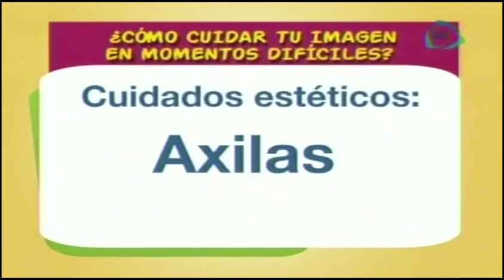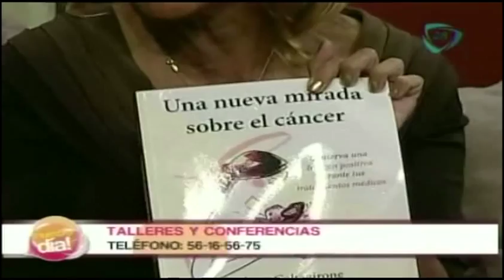Tips para cuidar nuestra imagen / Tips de belleza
En los momentos difíciles nuestra actitud nos ayuda a salir adelante. Ma Luisa Simón nos da tips para cuidar nuestra imagen.

Tips para cuidar nuestra imagen,Tips de belleza,Tips de belleza,decoracion de uñas,como decorar uñas,especialista en uñas,moda en uñas,belleza,como lucir una lindas manos,uñas cool,Latest fashion of nails,Beauty Tips,nail decoration,how to decorate nails,nail specialist,nail fashion,beauty,and wear a nice hands,nuestro dia